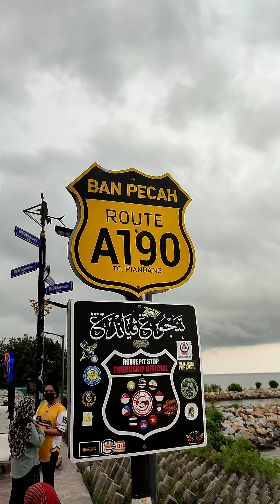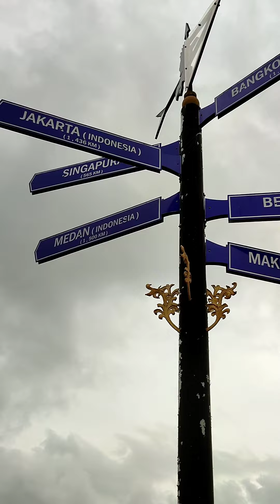Jalan-jalan ke Ban Pecah Tanjung Piandang